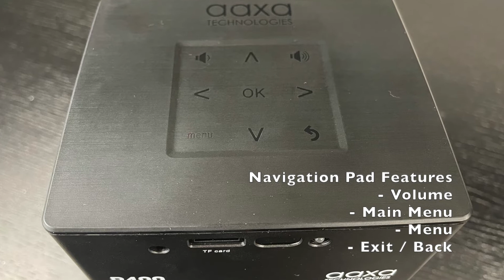AAXA P400 - Best mini short throw projector - review and unboxing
Unboxing and review of this aaxa P400 mini short throw projector.

Features:
- Native 1080P Full HD
- 0.7:1 Short Throw
- Brilliant 180" image with LED Light Source
- 2 Hour Battery
- Micro SD/TF Card Reader
- Full size USB-A 2.0